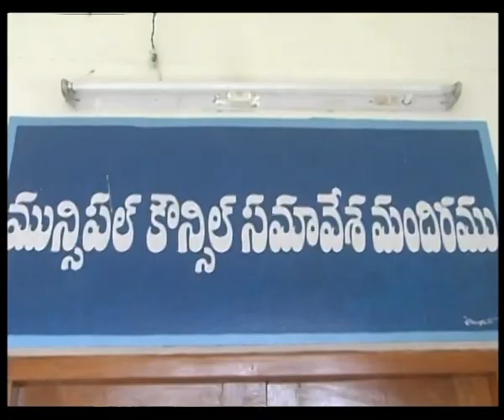S9 NEWS MBNR 21.02.2017 3 pm news